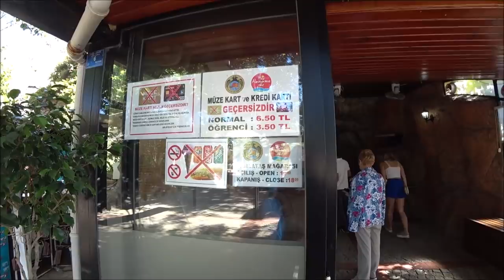Турция: Жара на пляже. Лечебная пещера. Район Дамлаташ. Набережная в Аланье